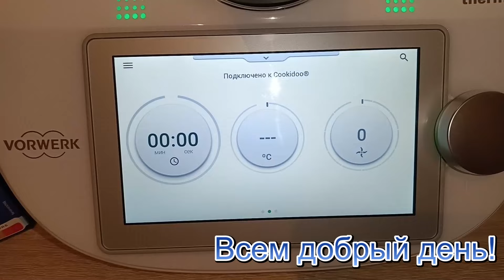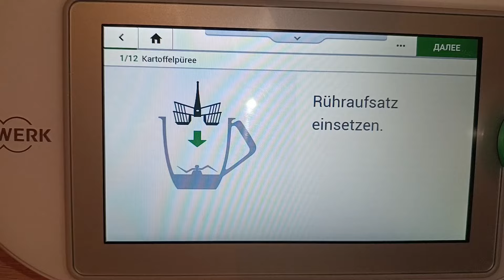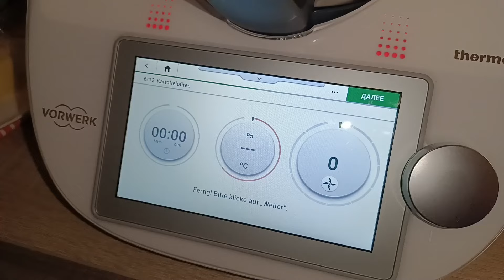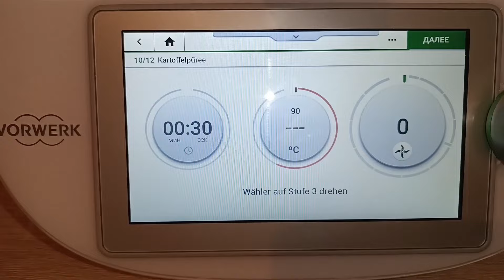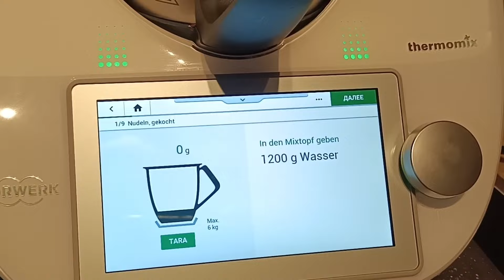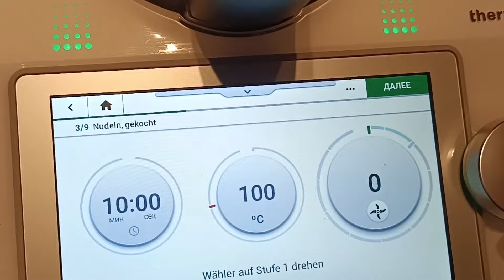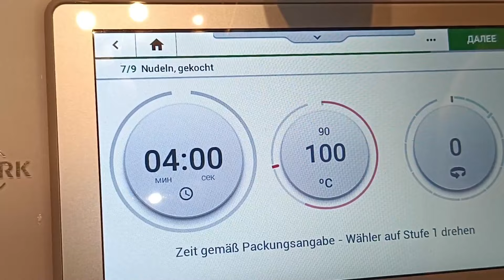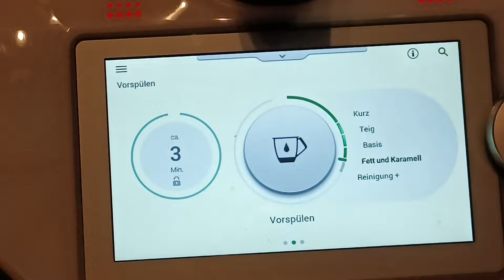Германия удивляет! Самые простые и вкусные рецепты в Термомикс!!! Акции и подарки доступные сейчас!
Идеальный подарок нам любимым! Справится с готовкой на раз-два! Подарки! Спешите приобрести! Пишите лично! С удовольствием подскажу и оформлю! Можно приобрести в рассрочку или за наличный расчет! Рассрочка до 3 лет - при досрочном погашении проценты пересчитываются в Вашу пользу! Оплата после получения самого ТЕРМОМИКС, что также не может не радовать!

anna_alexc

Если Вас интересуют автомобили (продажа и выставка) в Европе, то присоединяйтесь к нашему второму каналу:
Третий канал по изучению немецкого языка:
Deutsch mit Anna \ Germany with Anna\Учим немецкий

Добро пожаловать на наши каналы!

Также, если Вас интересуют Казахстан и Россия, какими они стали - обязательно смотрите наши Плейлисты! А также удивительное путешествие в Египет и во многие другие страны!!!